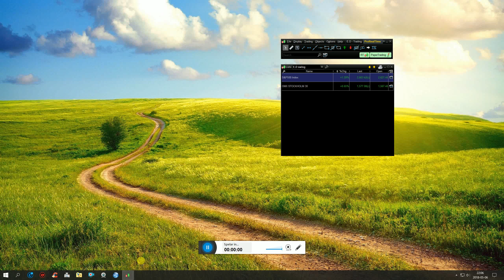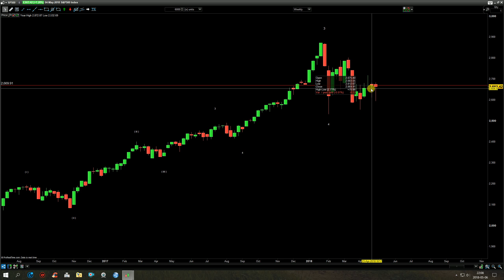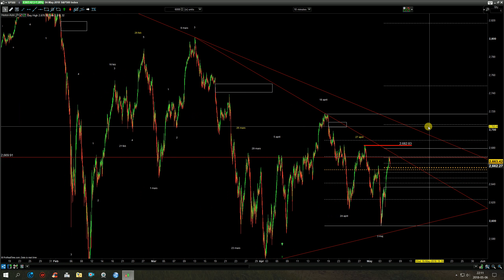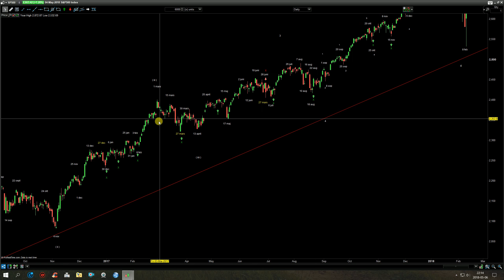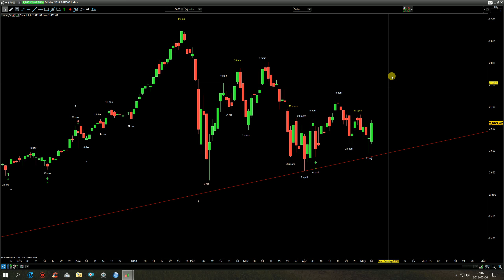SP500 uppdatering för 4 maj. Helgen 6 maj